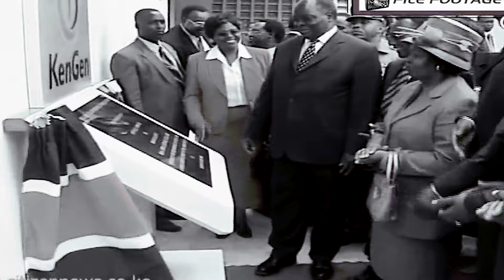President Mwai Kibaki Tribute Song - Buriani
The song is to celebrate The Late H.E Emilio Mwai Kibaki the Second President on the Republic of Kenya. Kibaki is the best president Kenya has ever had by the time we were doing this song.

The song wa written and Performed by Nelmo Newsong and Dogo Holy.
Produced at MHUB Studios